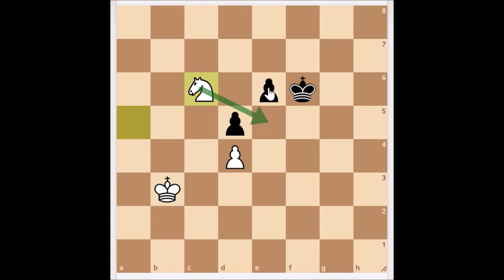III_Լրացուցիչ վարժ․, էջ 78-79